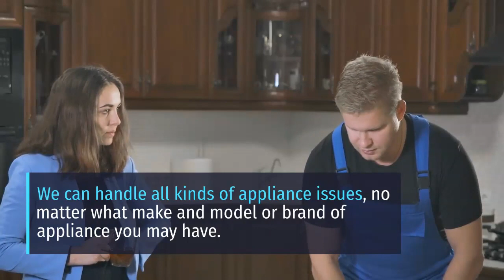Same Day Repairs Mornington, Victoria | All brands | Free quotes | Call Now: +61 3 9034 6162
Are you looking for a home service appliance repair company in Mornington, Victoria?

Then look no more. Quality Appliance Repair has been around for over 30 years, servicing the residential and commercial needs of homes and business establishments for all of their appliance repair needs.

All the appliances we repair come with a 3-month labor warranty and a 12-month parts guarantee, being the only company in Australia to offer these inclusions.

We are proud to offer affordable prices and same-day delivery, where our qualified technicians come to you and not you to us.

No longer do you have to lug around your heavy appliances to a repair shop.

With Quality Appliance Repair, you just need to call us, sit back, and once our technician is done with the job, get to enjoy your fully functional appliance once again.

NAME: Quality Appliance Repair Melbourne
ADDRESS: 13 Dandenong St, Dandenong, VIC, Australia, 3175